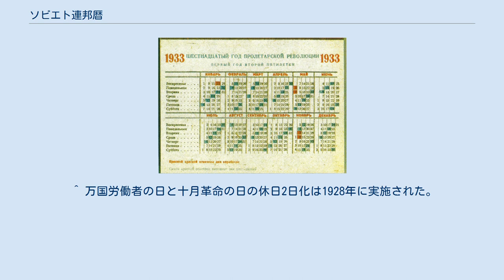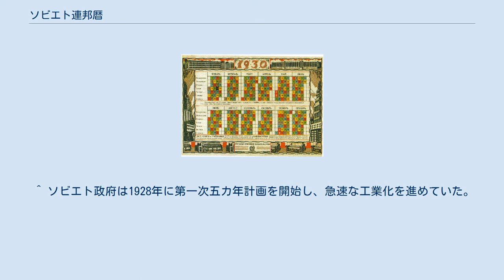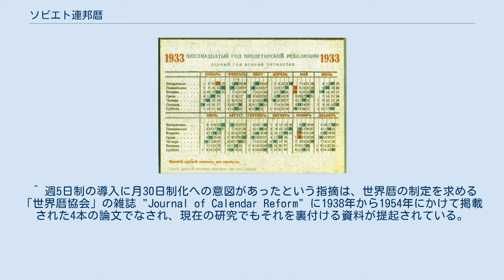ソビエト連邦暦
ソビエト連邦暦（ソビエトれんぽうれき）またはソビエト革命暦（ソビエトかくめいれき、ロシア語: Советский революционный календарь）は、1929年10月1日から1940年6月27日まで、ソビエト連邦で使われた暦法である。
グレゴリオ暦に代わって導入されたが、1931年の改定を経て廃止され、ソビエト連邦でもグレゴリオ暦が復活した。
 1930年のソビエト連邦のカレンダー。
グレゴリオ暦の週7日制の中に5日制のソビエト連邦暦が記載され、各日がその曜日の色で塗り分けられている。
 1月22日の革命の日は黒く塗られ、前日のレーニンの命日は黒枠となっている。
国際労働者の日とプロレタリア革命の日は赤く塗られている。
 ロシア革命直後、ウラジーミル・レーニンはユリウス暦からグレゴリオ暦への改暦を行った。
これは、1918年2月1日から13日までの日付を飛ばすことによって実現した。
 さらにレーニンの死後、ヨシフ・スターリンによる独裁体制が強化される中、ソビエト連邦政府は1929年10月1日に「ソビエト連邦暦」を新たに採用した。
これは、グレゴリオ暦の1月から12月までをそのまま残した上で、宗教を抑えるために、7日から成る曜日は廃止され、5日周期の週が採用された。
そして、日曜日の休日も廃止された。
5つの曜日はそれぞれ黄曜日（ジョールティイ・デーニ）、桃曜日（バラ曜日、ローザヴィイ・デーニ）、赤曜日（クラースヌィイ・デーニ）、紫曜日（スミレ曜日、フィアレートヴィイ・デーニ）、緑曜日（ゼリョーヌィイ・デーニ）と色の名がつけられ、国民全員にそれぞれの曜日が割り当てられた。
そして、各人は、自分の曜日が休日となった。
 また、以下が全国民共通の祝日として定められた。
これは、1918年12月2日に制定された祝日を整理・改変したものだった。
 これは、国民の休日を増やし（7日周期で1回の休日よりは、5日周期で1回のほうが休日の回数は多くなる）、生産設備が完全に停止する日曜日を廃止し、どの日も80%の労働力で生産が行えるようにすることで生産効率を上げるという目的もあったが、計画に反し、生産効率は全く上がらなかった。
工場の機械が休み無しで24時間稼働する事になったため、メンテナンスのための休止がなくなり、故障が頻発したためである。
さらに、家族内で休日が異なってしまい、社会生活に支障が出るようになった。
このため、この暦法は大変に不評であった。
 1933年のソビエト連邦カレンダー。
 グレゴリオ暦の中で、週6日制のソビエト連邦暦による休息日（第6日）が水色で、祝日が赤色で塗られている。
ここでは3月1日が休息日扱いとなっている。
 1939年のソビエト連邦カレンダー。
 グレゴリオ暦の表記はなく、「第1日」から「第6日」が並べられ、各月の31日はその枠外に置かれている。
憲法記念日の12月5日が祝日（赤色）に追加されている。
 1931年夏、ソビエト政府はスターリンの指示に基づいてソビエト連邦暦に週6日制を導入し、公式には12月1日からこの改定が実施された。
これは毎月第6日、第12日、第18日、第24日、第30日を国民共通の休息日とし、週5日制で問題となっていた家庭内の休日統一や工場機械の休止を実施する暦だった。
第31日は労働日とされ、工場などは稼働したが、一部の商店や政府機関では休日となった。
また、2月には30日がないため、3月1日が休日とされたが、一部の工場では2月25日から3月5日まで9日間（閏年だった1932年、1936年、1940年は10日間）連続の労働日となった。
 曜日の名称は「第1日」から「第6日」と単純化され、31日は何曜日でもない一日となった。
休日は週5日制のものが踏襲され、1936年にはソビエト憲法（スターリン憲法）が制定された12月5日が追加された。
 この6日周期の週は、7日周期の週より休日が多かったにもかかわらず、依然、不評だった。
ソ連の工場では、週6日制の（改定）ソビエト連邦暦で休日を設定する所と、従来のグレゴリオ暦による休日を設定する所が混在していた。
この週6日制は10年続けられたが、ソ連政府は最終的にソビエト連邦暦の廃棄を決定し、1940年に、グレゴリオ暦による週7日制の曜日へと一本化された。
 1929年のソビエト連邦暦導入時、アメリカの『タイム』誌はこの暦について、「フランス革命暦にならい、1月から12月までのすべての日数を30日とし、残りの5日（閏年は6...